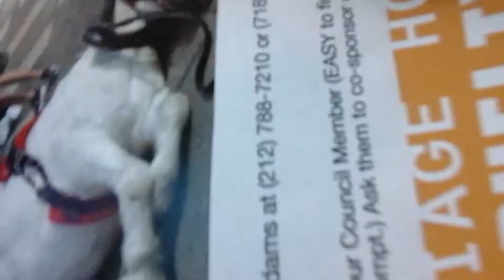8-27 Hack Line(4)